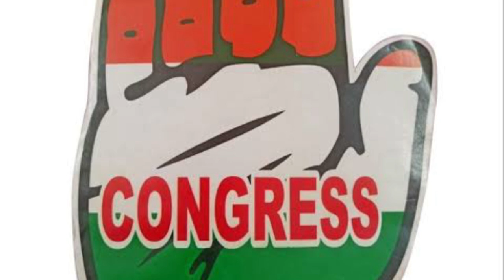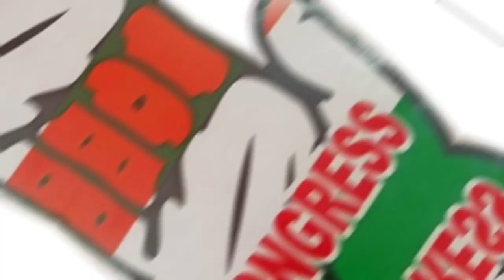ਸਰਦਾਰ ਪ੍ਰਕਾਸ਼ ਸਿੰਘ ਬਾਦਲ ਦੀ ਜੀਵਨੀ | Parkash Singh Badal Biography | Punjab Update